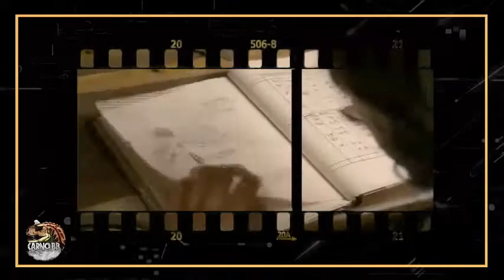DINOTOPIA (2002) | La Historia en un Video | Mini Serie | Carno bb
Que tal mis amigos espero y estén muy bien, en esta ocasión les traigo un resumen acerca de la mini serie Dinotopia.